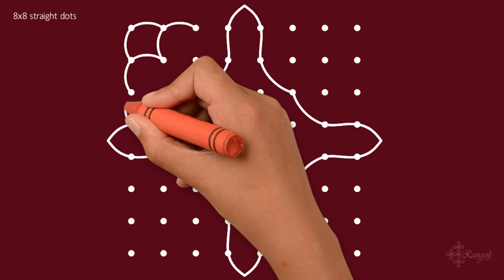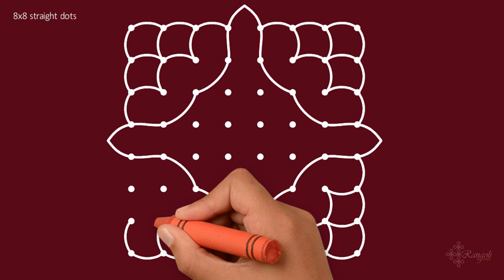Flower rangoli designs with 8x8 dots | Flower Kolam | Flower Muggulu | Rangoli artworks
Rangoli is an art form, originating in the Indian subcontinent, in which patterns are created on the floor in living rooms or courtyards using materials such as colored rice, dry flour, flowers, and diyas. The purpose of Rangoli is decoration and it is thought to bring good luck. It is usually done by the womenfolk of the house early in the morning every day. During Diwali, Hindus draw bright Rangoli patterns on the floor by the front door to encourage the goddess Lakshmi to enter their homes.

In today's video, I will show you how to make a Beautiful flower Rangoli design with 8x8 dots.

Welcome to RANGOLI ARTWORKS
Channel is exclusively for Rangoli lovers.

R989